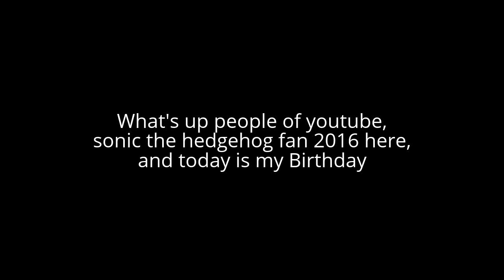Today is my Birthday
wish me a happy birthday for me,  please and thank you!